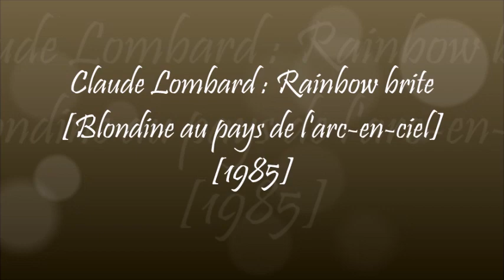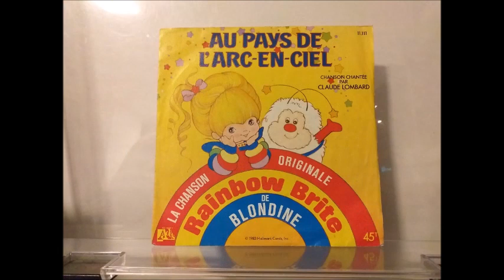Claude Lombard : Rainbow brite [Blondine au pays de l'arc en ciel][1985]